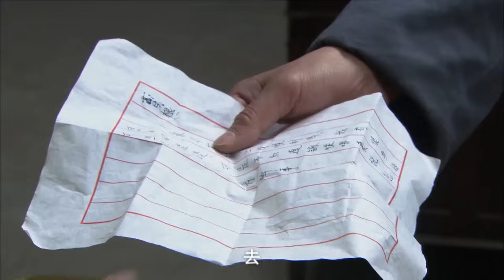CHIẾN BINH HOẢ HỒN - Tập 20 │ Phim Kháng Nhật Siêu Gây Cấn Hấp Dẫn │Phim Trung Quốc Thuyết Minh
Phim: Chiến Binh Hoả Hồn
Lịch chiếu: Mỗi ngày 2 tập lúc 19h
.Nội dung: Bộ phim kể về bối cảnh cuộc chiến giải phóng Đông Bắc Trung Quốc vào những năm 1940. Mô tả quá trình một nhóm binh sĩ của Quốc dân đảng, bị quân đội Cộng sản bắt giữ, được cải tạo thành những chiến binh giải phóng thực sự. Câu chuyện cảm động và chân thực về quá trình chuyển đổi của sĩ quan Quốc dân đảng Thành Sơn từ một lính giang hồ trở thành anh hùng trong chiến tranh được thể hiện một cách sinh động.